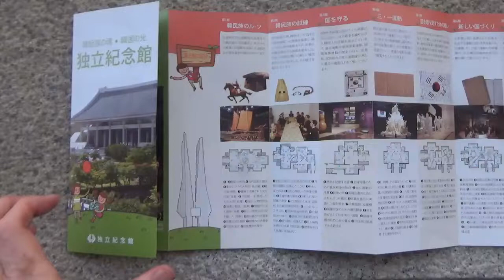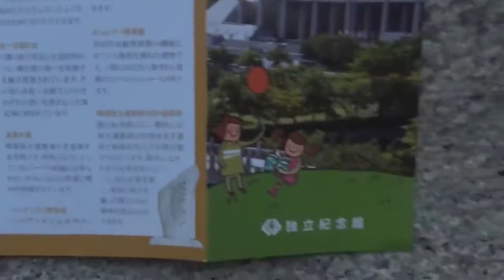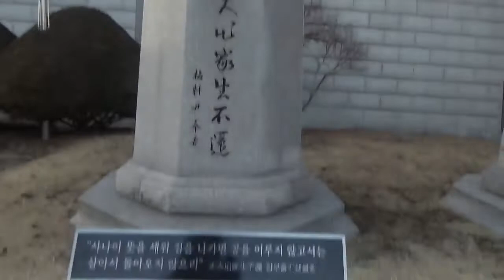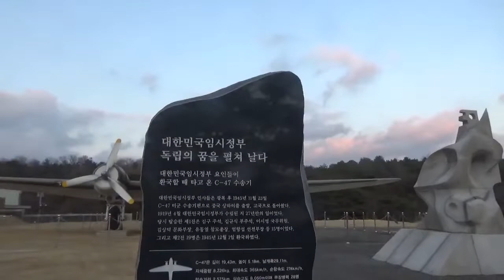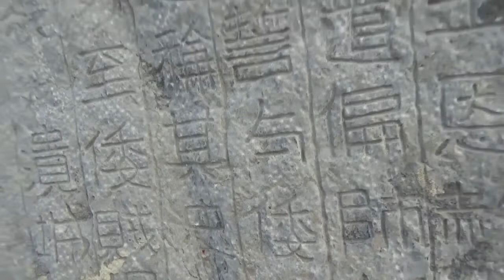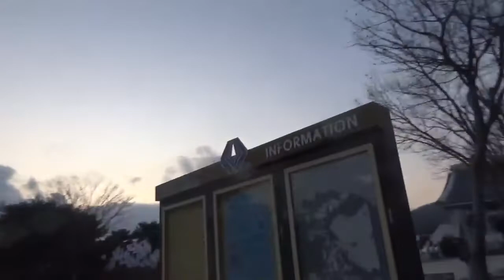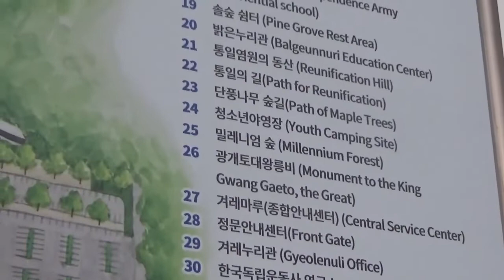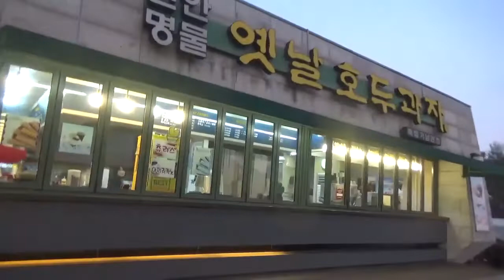反日の町、韓国 天安市にある独立記念館を外から眺めてみて❣中は動画での撮影は禁止なので共有の写真アルバムを動画の説明にリンク❣なお大きなホールが創価学会の屋根の色と同じ❣韓国のお寺もミントグリーン❣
独立記念館
天安市にある民族独立への歴史をつづった大規模展示館